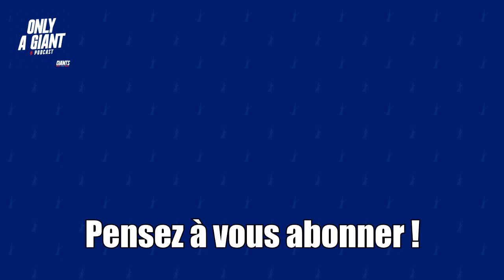Only a Giant Podcast #76 - Victoire contre les Vikings en wild card !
Première victoire en playoffs pour nos Giants depuis notre dernier Super Bowl. Incroyable ! Cette équipe continue d'impressionner.